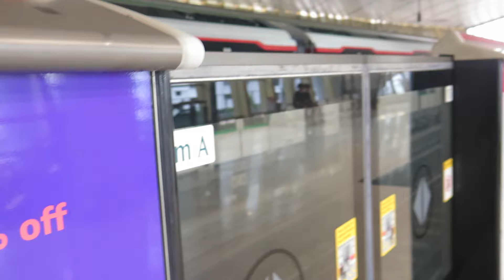[2-step braking] SMRT Trains, NSL Test Train at Canberra - Alstom R151 839/840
mrtsginfo Records a R151 on test along the North South Line. Finally an R151 was seen testing along NSL today for no apparent reason despite its presence on EWL already. It is not know if the R151 will debut on NSL soon but it’s already sickening for me not to get it on EWL at all. The train apparently have 2-step braking upon arrival at this station. 18/05/24

Profile of Train:
Rolling Stock - Alstom Transport [Bombardier Transportation] & CRRC Changchun: R151 839/840
Direction - NS12 Canberra